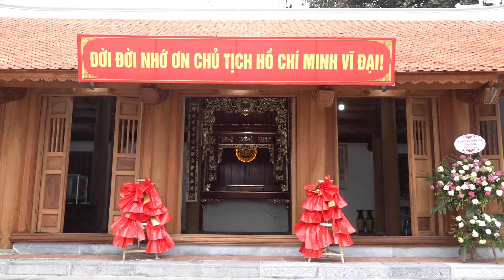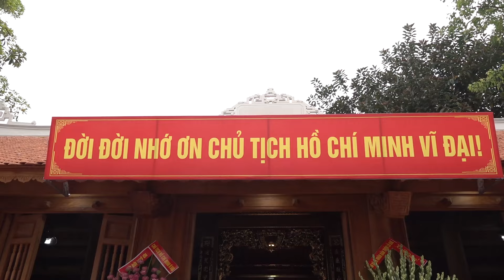Lễ Rước Bác Hồ Về Nhà Tưởng Niệm -Thôn Lỗ Khê Năm 2024